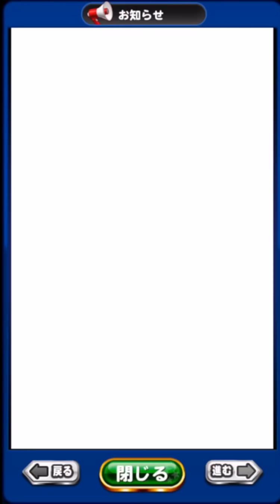お詫びでSR眉村道塁が手に入る!?世にも奇妙なお知らせ読み動画【パワプロアプリ】#512